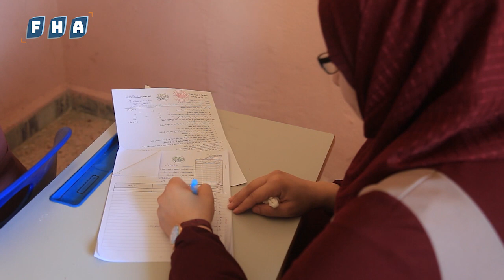المعهد المتوسط للإرشاد النفسي والتربوي يجري امتحانات الفصل الثاني في مناطق درع الفرات وغصن الزيتون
المعهد المتوسط للإرشاد النفسي والتربوي يجري امتحانات الفصل الثاني في مناطق درع الفرات وغصن الزيتون، بهدف تأهيل كوادر متخصصة لدعم قطاع الصحة النفسية والمجتمعية، والتحق أكثر من 90 طالباً وطالبة بالمعهد، حيث يقدم الأساتذة والخبراء تعليماً عالي الجودة في علم النفس والصحة النفسية، بغية تزويد الطلاب بالمعرفة والمهارات، لمواجهة تحديات الميدان وتقديم الخدمات بكفاءة عالية.